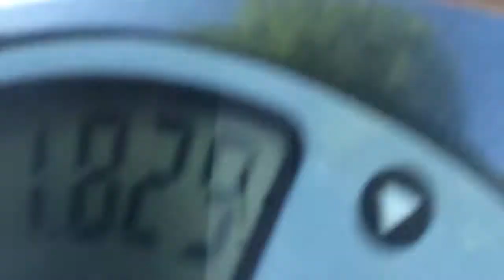New 3-3-3 Record!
Good, but I do want a 1.7 soon.